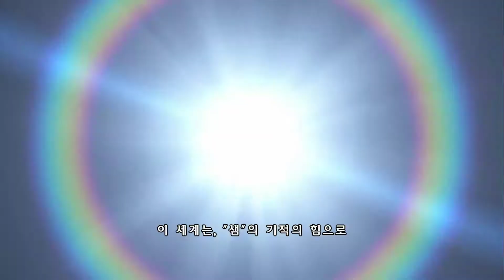[[VG]홀리][PS4] 무쌍 스타즈 51화 (타마키 스토리 시작)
[[VG]홀리][PS4]무쌍스타즈 51화 무쌍시리즈 최신작!. 눈,귀주의! 발컨 스트리밍!